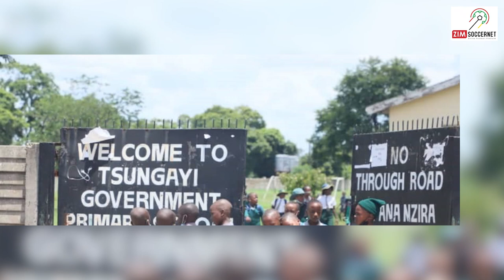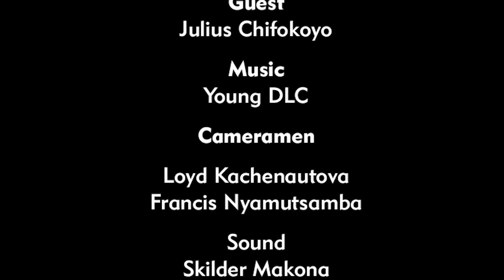In Touch With Julius Chifokoyo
Julius Chifokoyo Interview | Unfiltered